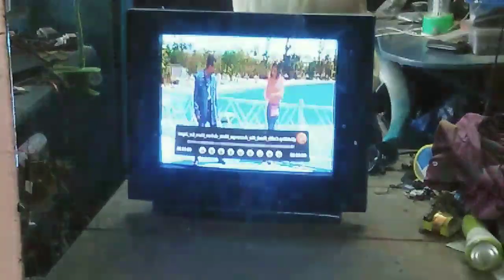How to repair sparking Crt tv.// CRT TV sparking problem Repairing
EHT Cap open in picture tube. and cap fairing solution
EHT cap tv firing eht firing tv cap replace tv cap change eht cap change
Final anode repairing
How to repair in tv  eht cap sparking problem Repairing.

# colour_TV_repairing
# colour_TV_picture tube spark